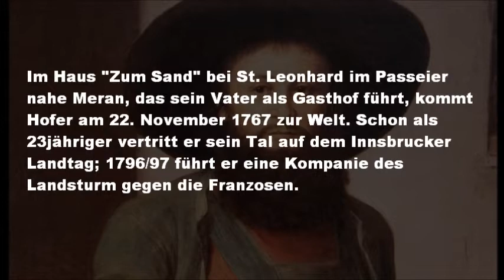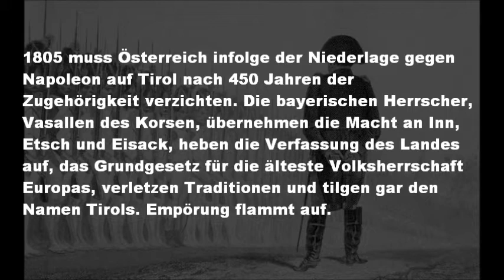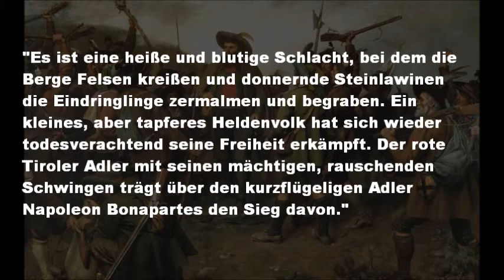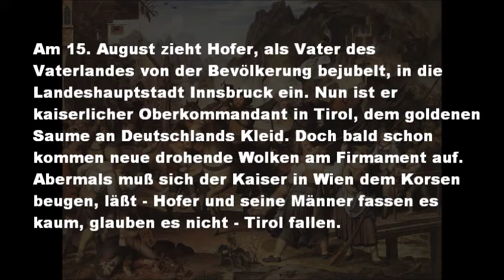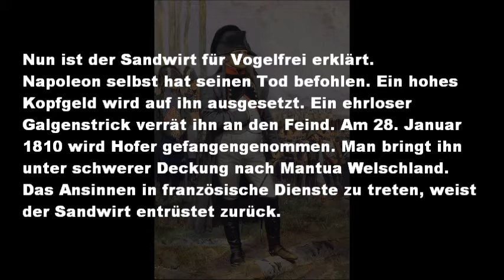Der Aufstandsführer - Andreas Hofer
Andreas Hofer, ein einfacher und lauterer Charakter mit höchsten moralischen Gaben, ist durch sein heldenhaftes Verhalten vor seinem Tode zum Symbol des Widerstandes gegen jede Fremdherrschaft und Unterdrückung in Tirol geworden. Noch heute wird er in der Tiroler Landeshymne verehrt. Sein Einsatz wird durch eine Reihe von Denkmälern geehrt. Alljährlich wird er am 20. Februar als Vaterlandsheld gefeiert.